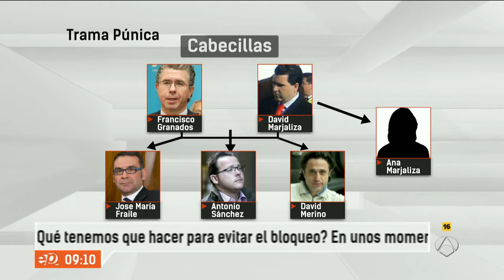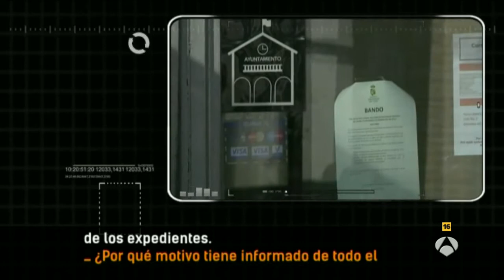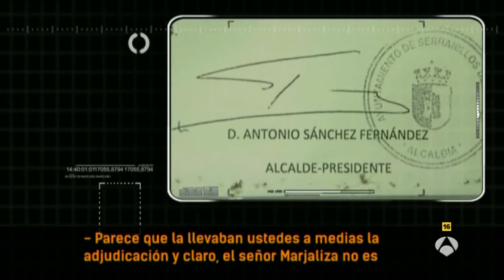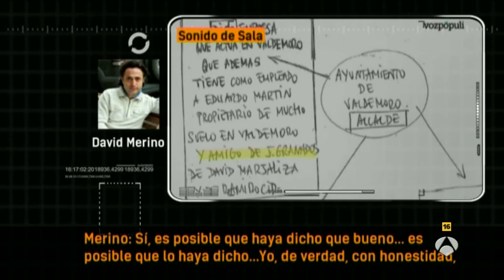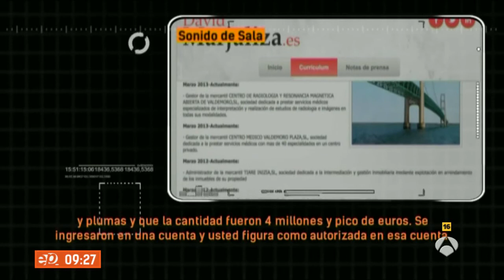Púnica: La declaración de los principales implicados - Espejo Público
Espejo Público ha tenido acceso a todas las declaraciones de la trama Púnica por la que están en la cárcel Francisco Granados, exnúmero 2 de Esperanza Aguirre y el empresario David Marjaliza